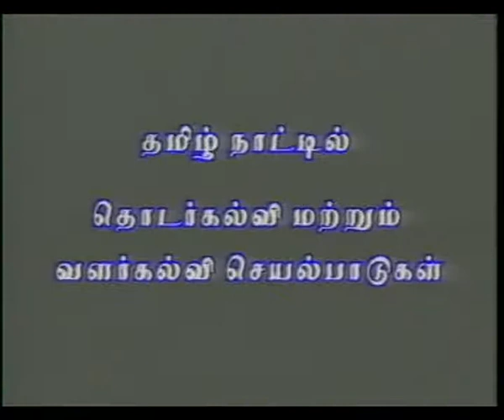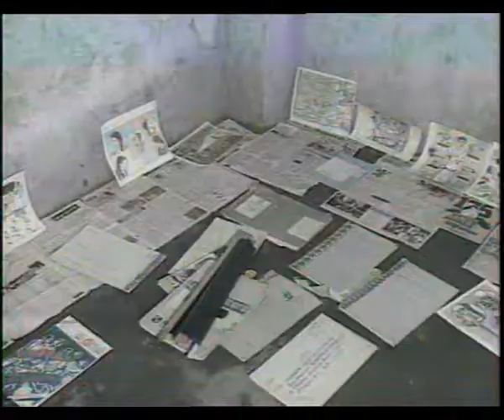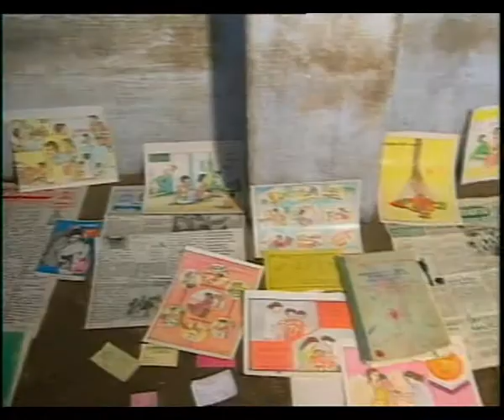POST LITERACY &CONTINOING PART 2